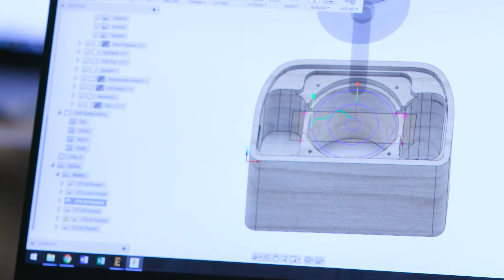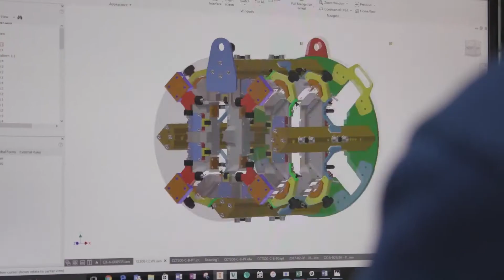Recapping AU Las Vegas 2017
With AU Las Vegas 2017 behind us, ask yourself -- how can you make more things, better, and with less? What role will you find for yourself in a world of automation? What can you do now to advance your capabilities and career? The future of making things depends on you.